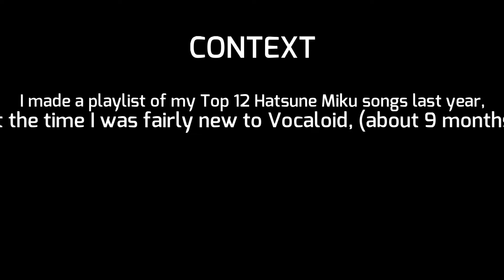Yukito's Top 12 Hatsune Miku Songs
My Top 12 Hatsune Miku Songs as of August 18,2019